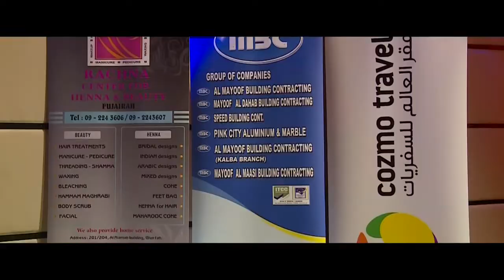thalam 2019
THALAM 2019 eid special